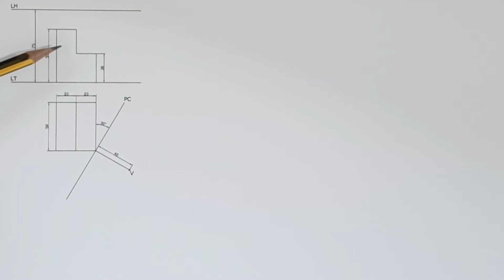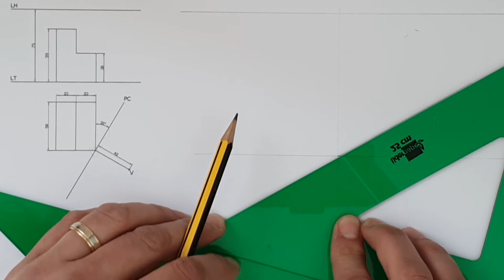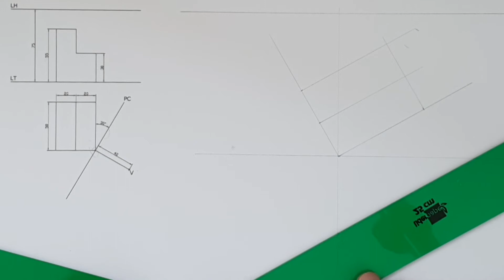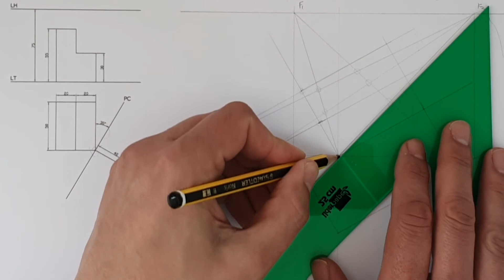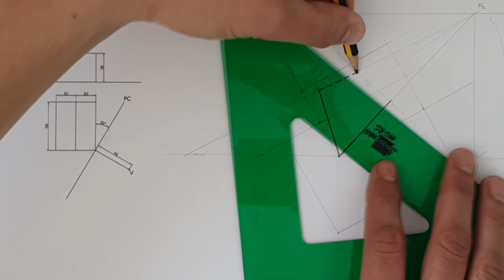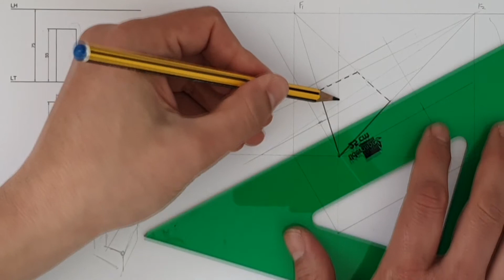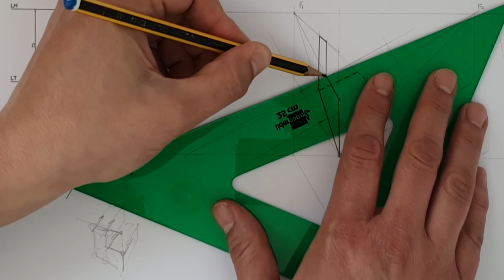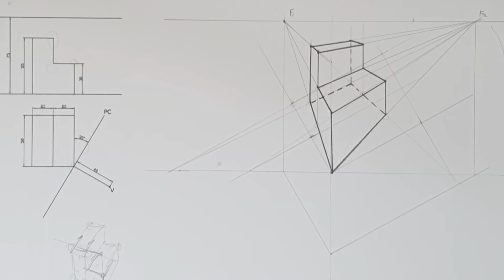Cónica oblicua 😍 Figura en perspectiva con 2 puntos de fuga 🏃🏃 Pieza 02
Perspectiva cónica o porqué los objetos más lejanos son más pequeños. Este vídeo te desvelará sus misterios

Bienvenidos fanáticos del dibujo a un nuevo vídeo de dibujo técnico paso a paso. En el ejercicio de hoy aprenderemos perspectiva cónica oblicua. En concreto a DIBUJAR un cubo, no es difícil, hay figuras mucho peores, pero es un comienzo interesante. Como siempre espero que os sirva de ayuda.